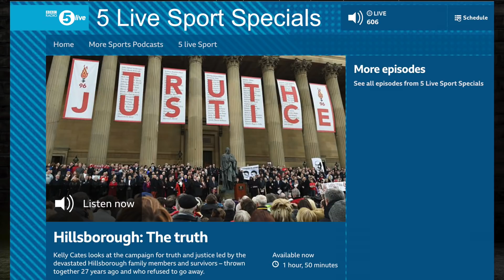Kelly Cates | Normal Not Normal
In this episode we talk to everyone’s favourite sports presenter, the brilliant Kelly Cates. Football is well and truly in Kelly’s DNA because her father Kenny Dalglish is a world-renowned football player and manager.
Kelly tells us about ditching a maths degree to work at Sky Sports, becoming one of the UK’s first female sports presenters and shares what it’s like to broadcast live from one end of the kitchen table while her daughters eat pasta at the other end.
In 2016 Kelly presented a moving documentary about the Hillsborough football stadium disaster. We recommend you have a listen to find out more and hear Kelly in action

Kelly’s ‘3am Questions’:
Favourite book - Rachel’s Holiday by Marian Keyes
Favourite song - (Your Love Keeps Lifting Me) Higher and Higher by Jackie Wilson
Favourite film - When Harry Met Sally and Bridesmaids

We want to hear from you. If you have a brilliant 'Did You Know?' fact, a question for us, a jingle you’ve written or a voice note you want to share, get in touch. We’ll choose a few messages and include them in the audio version of every podcast.

* Remember, if you’re sending us a voice note or jingle and you’re under eighteen, please get permission from a parent or guardian. *

Normal Not Normal is a Stabl production. Produced by Alice Homewood. YouTube version edited by Oliver and James Phelps. Music: 'Not Normal' by Sebastian Forslund

James and Oliver Phelps (aka Fred and George Weasley) talk to a star-studded selection of friends, colleagues and personal heroes who stepped into the limelight at a young age, and find out what “normal” means to them. As identical twins who grew up on the Harry Potter film set as Fred and George Weasley, you could never say that the pair had a “normal” start to life. But recently, they’ve been thinking: what does “normal” mean anyway? Ready your ears for behind-the-scenes Potter revelations; outrageous rants; frank conversations about mental health; and even the odd, ‘did-you-know?’